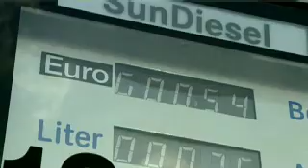Daimler Videocast: SunDiesel: The diesel fuel of the future.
SunDiesel: On the 17th of April 2008 the German chancellor Angela Merkel opened the first factory for the commercial production of SunDiesel, the 2nd generation synthetic diesel fuel. This article explains what SunDiesel is and how the bio-fuel is produced.